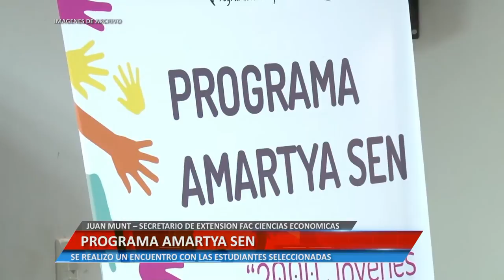PROGRAMA AMARTYA SEN - JUAN MUNT – SECRETARIO DE EXTENSION FACULTAD CIENCIAS ECONOMICAS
SE REALIZO UN ENCUENTRO CON LAS ESTUDIANTES SELECCIONADAS

Facebook.com/uniriotv
Twitter.com/uniriotv
Instagram.com/uniriotv
Web - uniriotv.unrc.edu.ar
o envianos un email a
UniRio TV
Universidad Nacional de Río Cuarto
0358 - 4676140